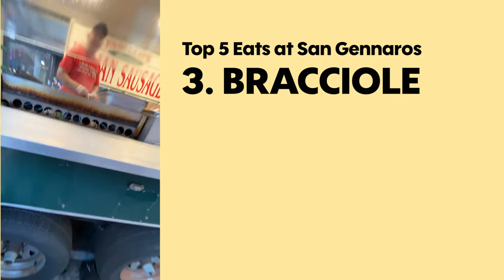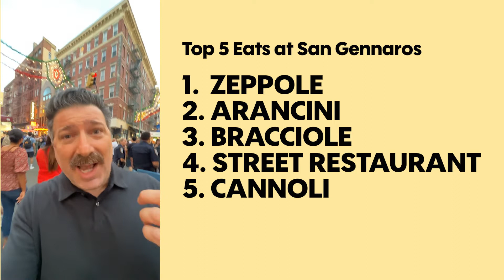Best ITALIAN-AMERICAN Eats at NYC Feast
I spent a day walking the San Gennaro's Feast in NYC's Little Italy so you'd know what to eat when you get there. I promise this is legit hits from a very well versed Italian kid. We are getting close to 50 years of research. Ayyyy ohhhhh.